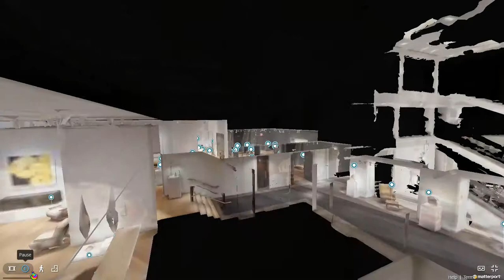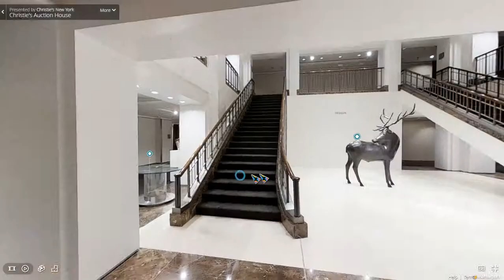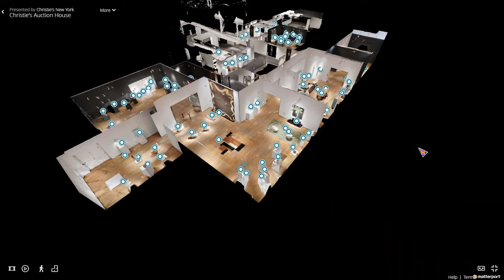Christie's Auction House